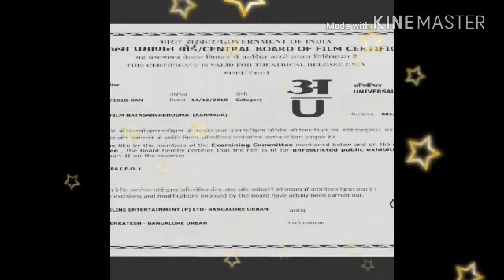Kannada movie natasarvabouma trailer 2